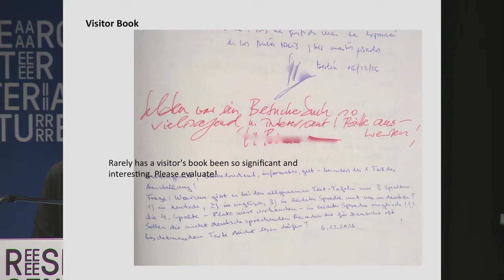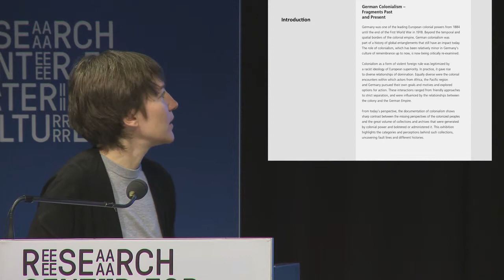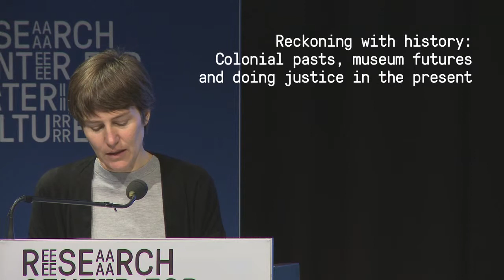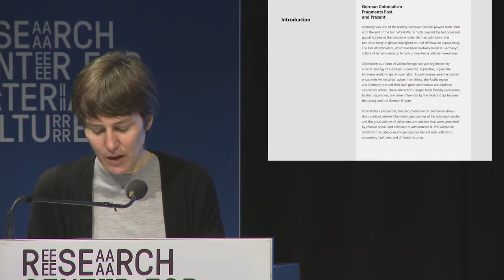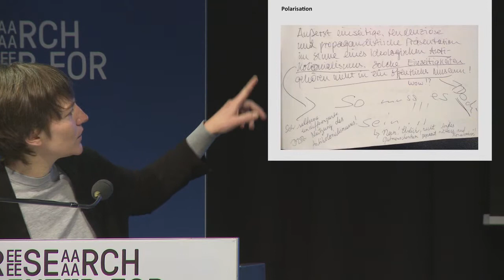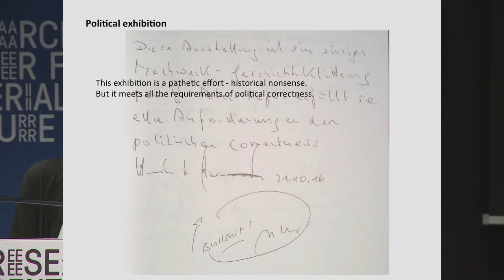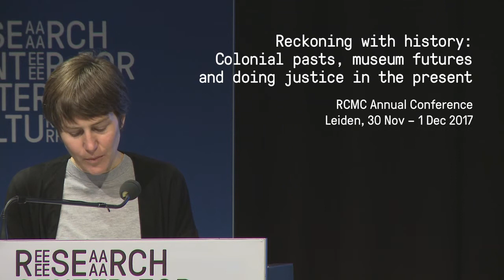Reckoning with History - Heike Hartmann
The 2017 Annual RCMC conference, Reckoning with History hosts a set of discussions around questions of how to imagine the future of ethnographic museums and collections in fashioning a postcolonial present.